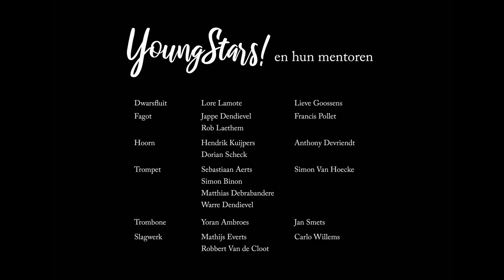Ontdek I SOLISTI YoungStars! Livestream 24 januari 2021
Het bruist van energie bij de I SOLISTI YoungStars! Samen met hun mentors vormen de jongeren een perfecte combinatie van gedegen staal en vitale jeugdigheid. Tijdens dit concert ziet u beide virtuoze generaties aan het werk. De uiterst begaafde YoungStars gaan in dialoog met hun meesters en verdienen ongetwijfeld een plek naast hen op het podium. Geen uitdaging is hen te groot!

I SOLISTI Youngstars biedt een op maat gesneden coachingstraject voor uitzonderlijk getalenteerde jonge musici, door hen professioneel en artistiek te ondersteunen en concertkansen aan te bieden.

Streamingconcert vanuit Jezuïetenkerk Lier

Met dank aan Liers Cultuurcentrum
Opname: ARCO-Music

Met steun van de Vlaamse Overheid